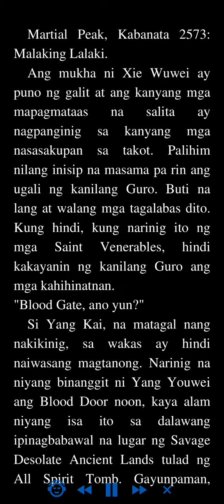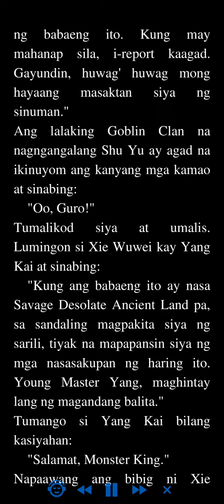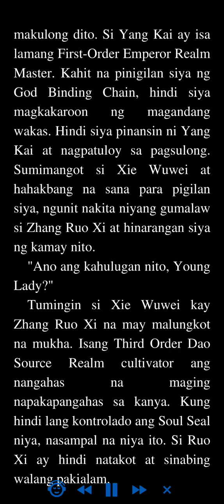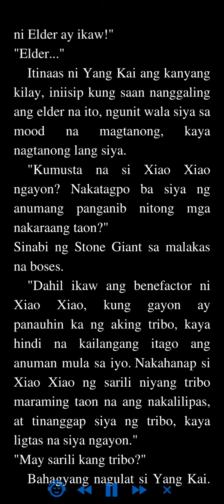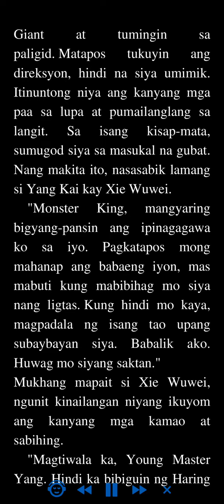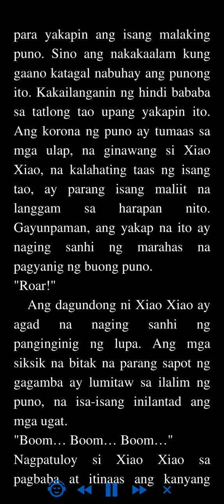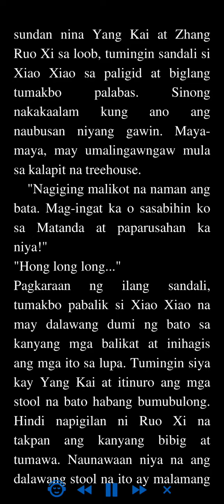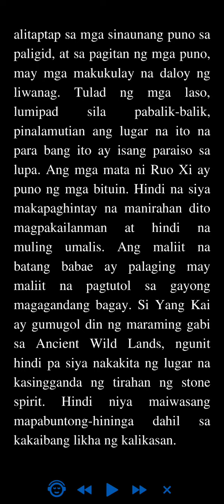Martial Peak: Kabanata 2573 - 2576